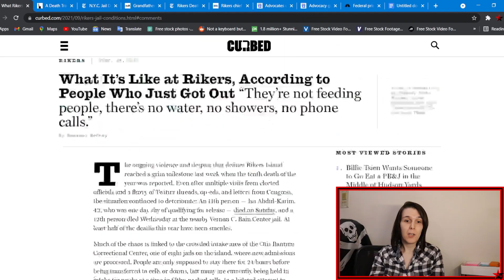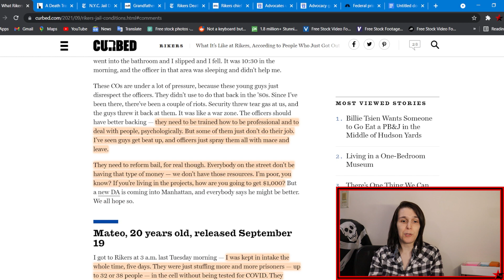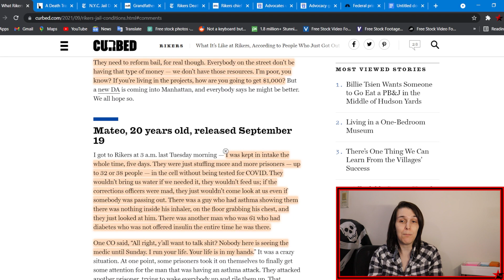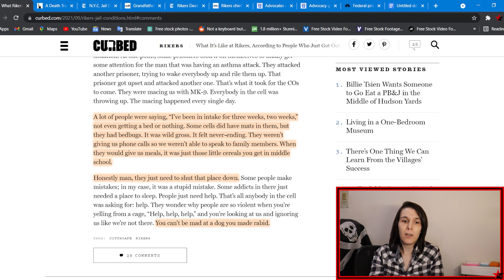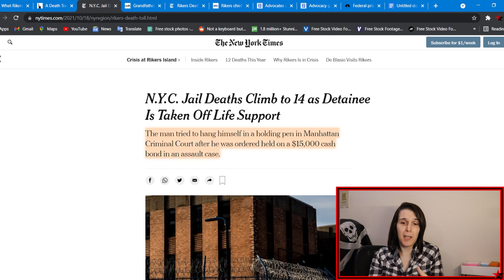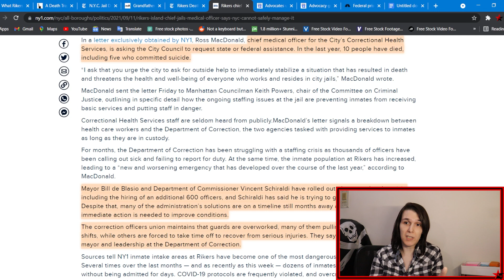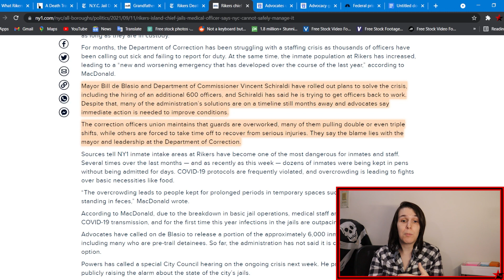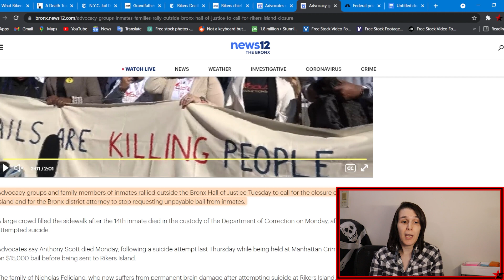The Terrifying Conditions and Prison Crisis of Rikers Island: Bail, Crowding, Abuse, and Neglect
An exploration of the current conditions on Rikers Island in NYC where there is a Prison Crisis going on. The Media keeps discussing a lack of correction officers while very commonly missing the mark on how prisoners are being locked in a system of high Bail, which funnels innocent people into prison cells, causing mass crowding during a pandemic. All the while the Correction Officers are abusing prisoners with mace, denying them medications and Inmates are living in horrific conditions. The solution is to shut down this prison and the prison industrial complex, not to fund more officers or transfer people to other prisons.